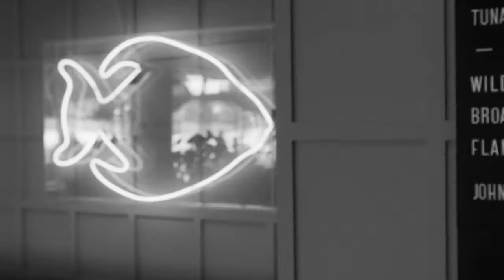Sunday Sous Sessions Alex Farrow